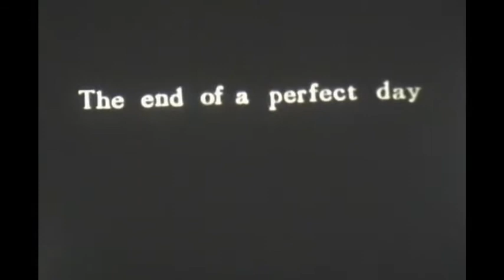Borstal Boy:Tiger Tiger Burning Bright.avi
Song: Tiger, Tiger Burning Bright By Borstal Boy. Peter McNestry.
Images: Stock Footage